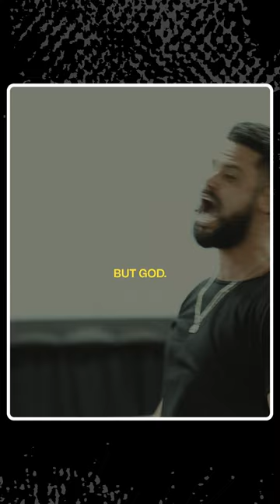But God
Faith is believing in advance what will only make sense in reverse. What is your "But God" moment?